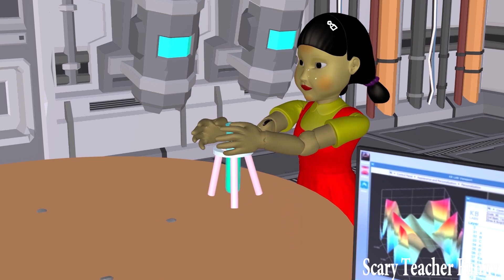Hulk Nick Thanos Miss T Iron Tani - Stop The Destruction Of the city by Siren Head And Zombie Hulk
NickHulk vs Giant Pirates Zombie vs Iron Tani  Nick and Tani Couple Pranks
NickHulk vs Giant Zombie vs Thanos Couple Pranks - Super-Iron Rescue The City

Please LIKE ✯ COMMENT to Channel to see more interesting videos!